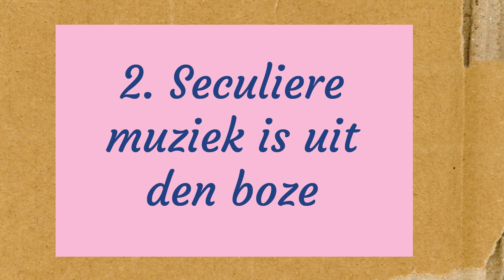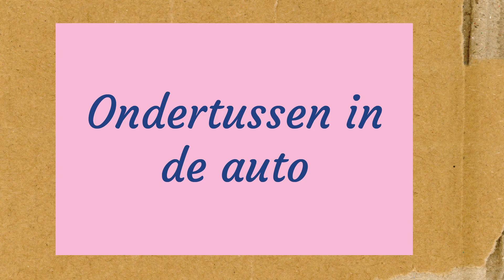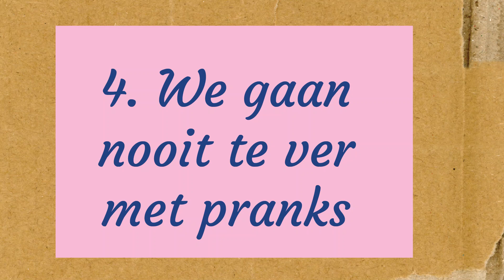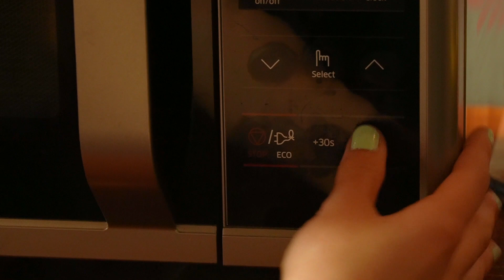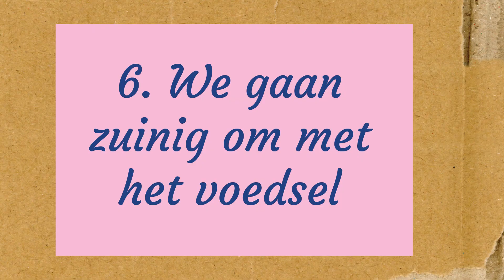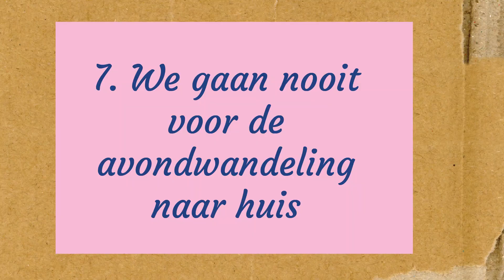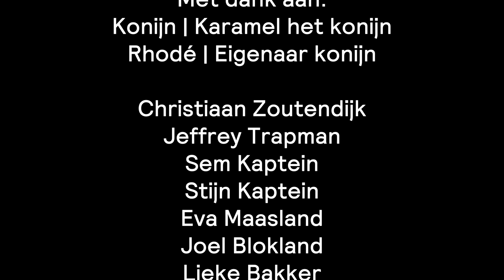Koffiebarkampkronieken | 7 ingrediënten voor een geslaagd kamp